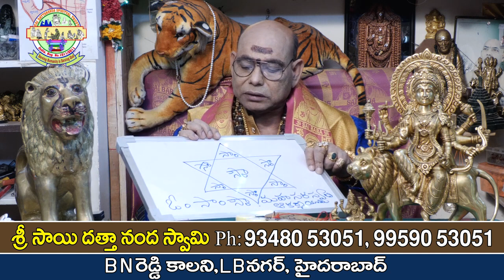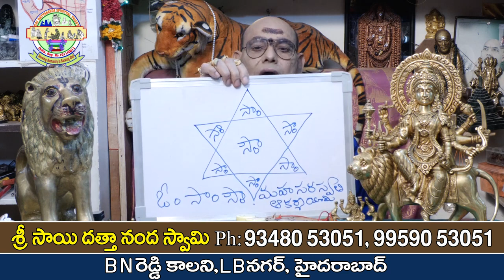ఈ తావీజును ధారణ చేస్తే పిల్లలు బాగా చదువుతారు | Tavizu For Children Education | Parishkara margam